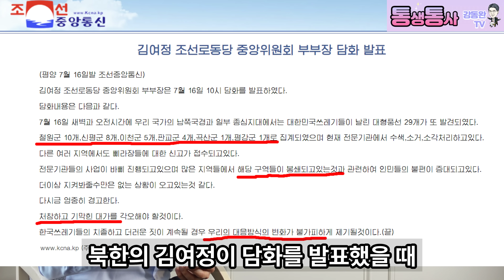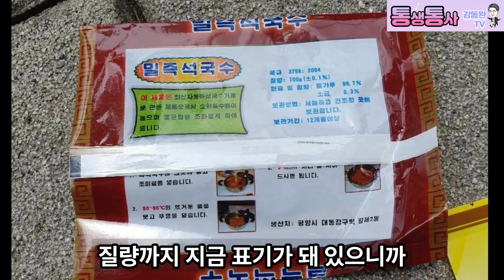[긴급편성]북한에서 오물풍선 띄운 날을 정확히 예측하다?/김여정이 한국 방송을 본다는 결정적 증거!!/인민들에게 즉석국수나 보내지 포장지만 보낸 저열한 김여정의 행동!